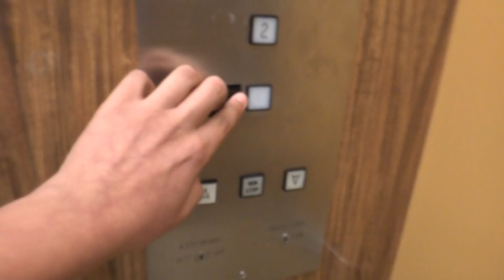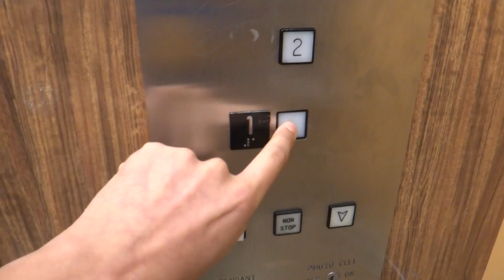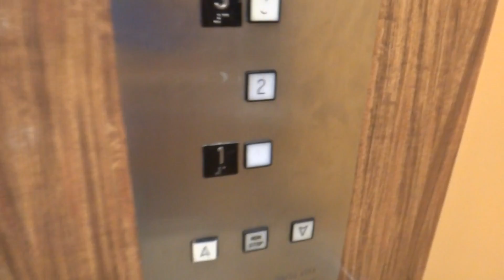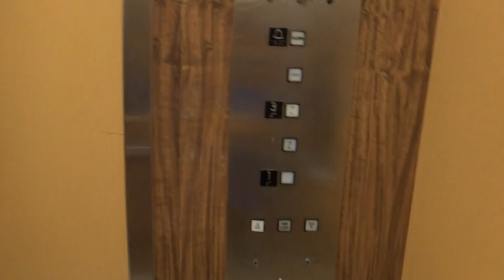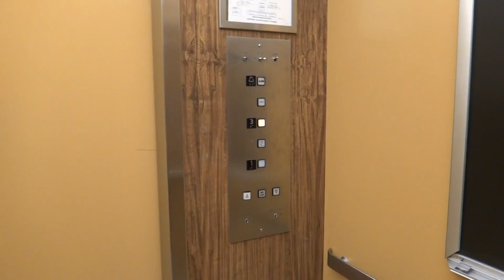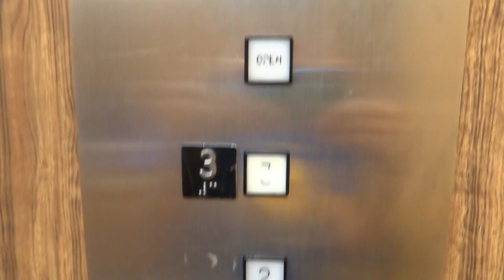Final Ride on the 1967 Montgomery G&P Hydraulic elevator @ JCPenney Washington mall in Washington PA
The story about this elevator is. I grew up on this elevator for 15 years. I have so many memories on this elevator. I remember in 2003 I. Got stuck in this elevator with my mom and my brother for almost an hour. In 2008 the store closed for almost a year and moved down the street and the property they moved to had some land issues so they moved back about 6 months later. This mall use to be THE PLACE TO BE!! Back in the 90's. Then in 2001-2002 the Mall slowly became dead and later it was GONE. Only JCPenney, Toys R Us, and Marshalls stayed. marshalls closed in 2010 and JCPenney and Toys R Us was all that was left. JCPenney started to go down hill. And This was the Only JCPenney store in 20-30 Miles! Then in Early 2013 they Remodeled the Store and Then in December of 2013 They Said they will Be closing the Store. I Grew up on this elevator for 16 years and Now it is GONE for ever! I will Miss this elevator very much and I will never forget The AMAZING Janitor who Let Me Ride the Freight Elevator and Let me See the Motor Room. This Store was a BIG part of my life you could say. And It was the Only G&P in 45 Miles. Halloween on 2014 they Opened a Small Part of the Store for a Halloween Shop and they Elevator was RIPPED OUT! I almost cried to tell you. I had so Many memories on the elevator and The Store is Still there. But the Elevators are Gone The Freight and the Passenger but I had so many memories in this store I rode my first Freight with Automatic Doors Here and Got Stuck in it. The Only Memory I have left of this elevators are videos and The 2nd Floor Braille I took when I was 11 years old. This Store and this elevator will be missed very so.

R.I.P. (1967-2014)